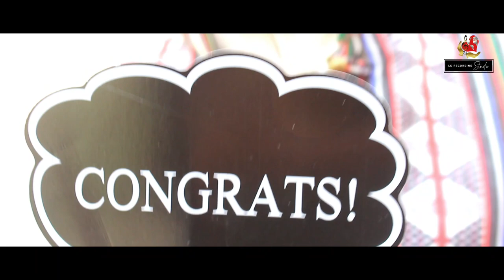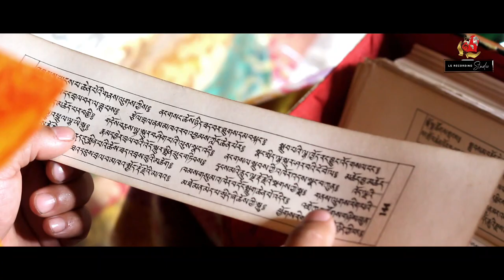SIKKIMESE TRADITIONAL LEPCHA'S WEDDING ''Nima Rizong Lepcha WEDS Dorjee Lepcha '' 2023